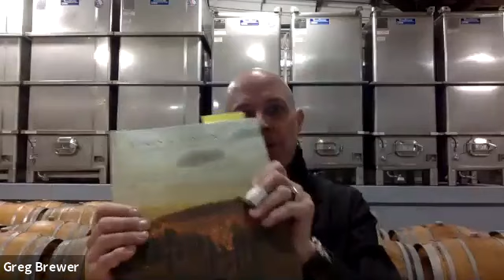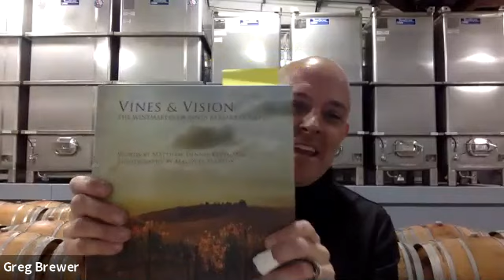Macduff Everton & Matt Kettmann present their new book Vines & Vision Santa Barbara with Greg Brewer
Photographer Macduff Everton and writer Matt Kettmann discuss their book VINES & VISION: THE WINEMAKERS OF SANTA BARBARA COUNTY with Wine Enthusiast Winemaker of the Year, Greg Brewer, a CHAUCER'S BOOKS ZOOM

Santa Barbara County is arguably the most dynamic wine country in the world right now, a geographically blessed landscape full of diverse wine styles, stunning vistas, and personalties powered by natural curiosity and fierce independence. VINES & VISION: THE WINEMAKERS OF SANTA BARBARA COUNTY is a first-of-its-kind exploration of the beautiful region’s winemakers, vineyards, and wineries. The 632-page book features nearly 1,000 intimate images by renowned photojournalist Macduff Everton and a hundred in-depth profiles by Matthew Dennis Kettmann, who started covering Santa Barbara wine’s scene more than 20 years ago including essays on the history of the region, a study of its unique geography, and analysis of important trends, Vines & Vision offers a thorough introduction to Santa Barbara County wine. It addresses social issues, sustainability and eco-smart farming,

“In a culture increasingly marked by quick sound bites of information and abridged attention span, we seldom have the privilege to experience thorough investigation and discovery.  ‘Vines and Vision’ is one of those rare examples which demonstrates a metered pursuit to portray a multi-faceted representation of Santa Barbara County winegrowing.  The diversity of this landscape is only rivaled perhaps by the variety of its people which requires not only patience but also a keen eye to carefully uncover.  Through their tireless efforts, Matt Kettmann and Macduff Everton have done just that to produce a stunning work which harnesses the intensity of the topography and intimately captures the passion of those working within.  The trust and intimacy that they have forged with everyone in Santa Barbara is shared throughout each and every page of this significant work that will forever hold a vital position in the history of this unique area.”-Greg Brewer